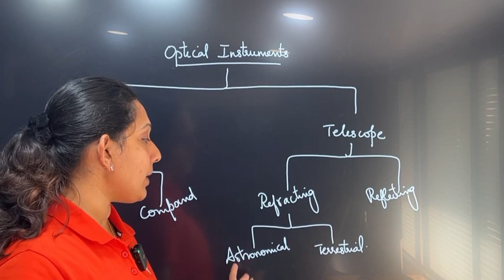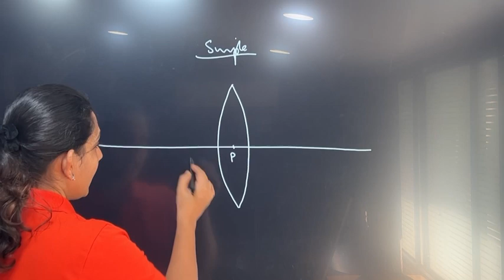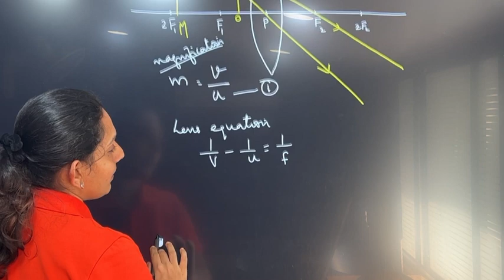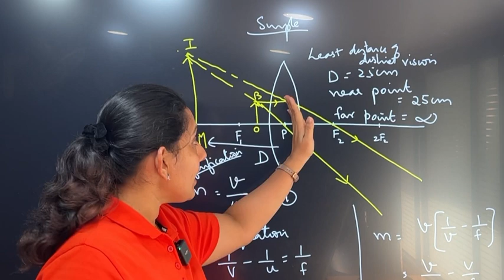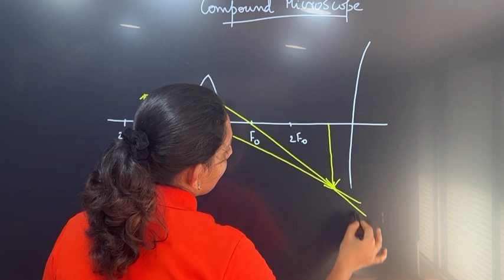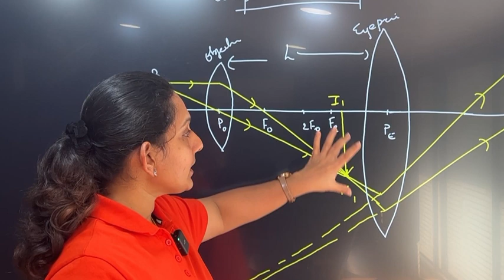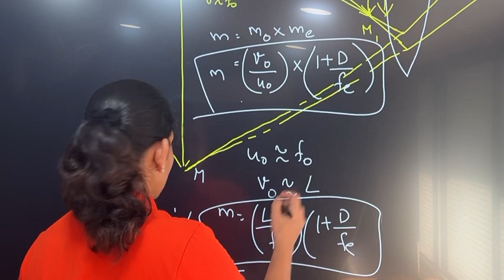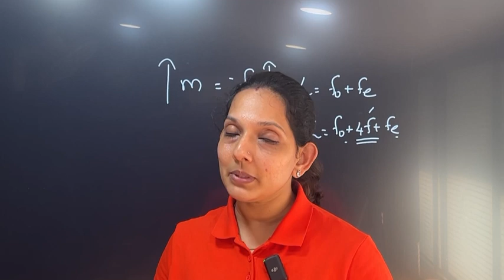Plus Two Physics || Optical Instruments || എളുപ്പം വരയ്ക്കാനുള്ള technique കിട്ടി ✌️✌️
Optical Instruments … Ray Diagrams .. എളുപ്പം വരയ്ക്കാം ..

Magnification derivation also in a simple way 👍

Notes Include ചെയ്തിട്ടുണ്ട്

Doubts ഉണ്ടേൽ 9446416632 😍